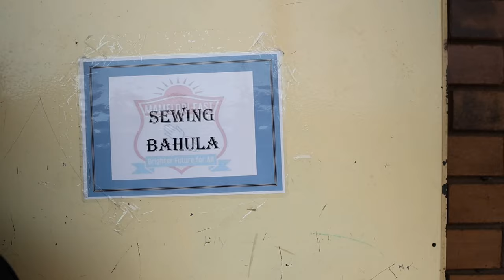FOLLOW ME | Follow R'Bonney Gabriel to South Africa! | Miss Universe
Sunsets and safaris 🦏

Follow R'Bonney as she explores South Africa by going on an overnight safari, shopping in a local market, and visiting a vocational school!

The 71st Miss Universe is R'Bonney Gabriel of the United States!